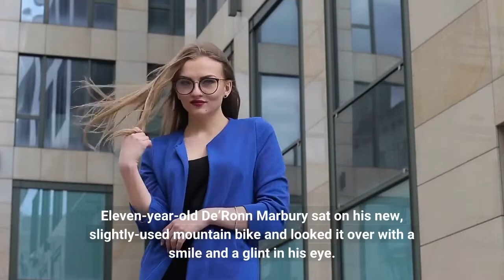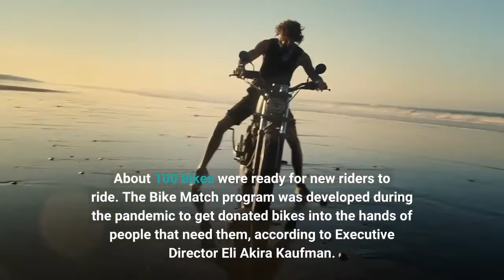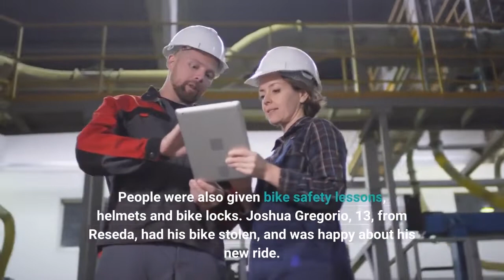Los Angeles County Bicycle Coalition gives bikes away during Bike Match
Eleven-year-old De’Ronn Marbury sat on his new, slightly-used mountain bike and looked it over with a smile and a glint in his eye. The Los Angeles County Bicycle Coalition gave him the Giant brand bike during their “Bike Match” giveaway event in Hollywood on Friday, Aug. 5. “I’m happy I got it (bike) for free, and it’s sweet, this is my ride, ” Marbury said with a grin. “I’m excited to ride it to school and other places. ”The Los Angeles County Bicycle Coalition (LACBC) is a membership-based nonprofit organization whose mission is to make all communities in L. A. County healthy, safe, and fun places to ride a bike through advocacy, education and outreach. People lined up outside The Center in Hollywood, a homeless services nonprofit, to get a bike. About 100 bikes were ready for new riders to ride. The Bike Match program was developed during the pandemic to get donated bikes into the hands of people that need them, according to Executive Director Eli Akira Kaufman. “The design of the program is to get bicycles into the hands of essential workers and people in need, such as the under-housed. To help people kinda unload those bikes they weren’t using, that were stuck in closets or garages and match them up with people in need. ”The bicycles being given away on Friday were donated by Wheels to Africa, a group that collects bikes in the United States and then ships them to countries in Africa. Wheels to Africa could not send the bikes to Africa due to the current high cost of fuel and shipping. Each bike was checked out by an LACBC bike mechanic to make sure it was road-worthy before it was given to a rider. People were also given bike safety lessons, helmets and bike locks. Joshua Gregorio, 13, from Reseda, had his bike stolen, and was happy about his new ride. “I’m happy I got a bike; I feel really good. ” When asked if he would ride his bike to school, he was unsure. He may not want to take his eyes off his new two-wheeled treasure, at least not for a while.